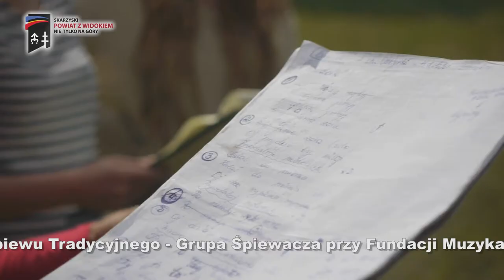Zaproszenie na Festiwal Muzyki Etniczno Folkowej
Starostwo Powiatowe w Skarżysku-Kamiennej 2013 r.